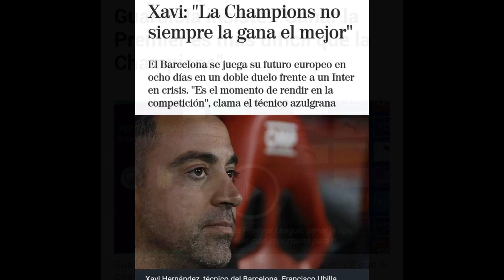🚨ANCELOTTI DA UNA LECCIÓN MAGISTRAL A XAVI Y MESSI CON LA CHAMPIONS DE LOS LLOROS DEL REAL MADRID ❌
En este video hablo de las declaraciones de Carlo Ancelotti en la rueda de prensa previa al partido de mañana en champions league Real Madrid vs Shakhtar , donde deja claro que lo del Madrid en champions no es suerte retratando así a Messi y Xavi Hernández.